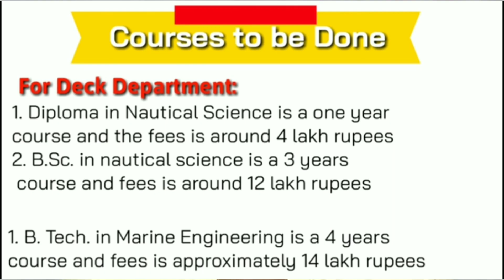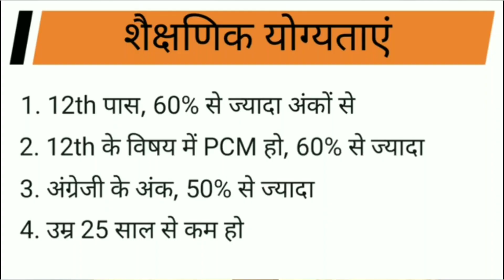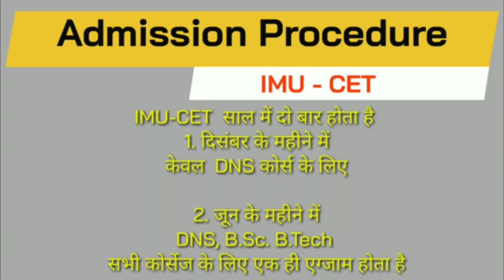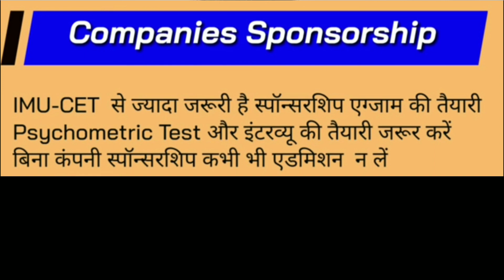12th Pass Jobs || How to Join Merchant Navy After 12th Pass || Dns || BNS- course full details 2020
12th Pass Jobs || How to Join Merchant Navy After 12th Pass || Dns || BNS- course full details 2020

merchant navy salary 12th Pass Jobs.